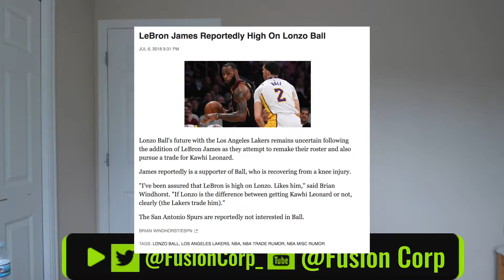LEBRON JAMES HIGH ON LONZO BALL??? LONZO BALL TRADE RUMORS!!!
The Rumor mill continues to be a big thing as Lonzo could be on the block. Thanks to a timely knee injury though, it looks like he will be staying in the LA for now. Lebron James is said to have a big part as to who will stay and go, but it looks like according to sources, Lebron James is high on Lonzo Ball. Will Lonzo be on the roster or will he be trades for the right price?